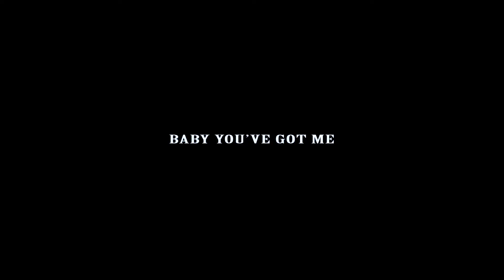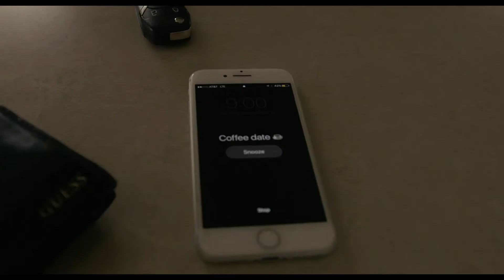Mia Green - Baby You've Got Me [Official Music Video]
Mia Green

Mia Green - Baby You've Got Me.
Directed & Cinematography by Noah E. Ecklund
Produced by Stephane Parker, Noah E. Ecklund & Four Forty-Seven Films.

~Shot in downtown Royal Oak & Rochester Hills Michigan.